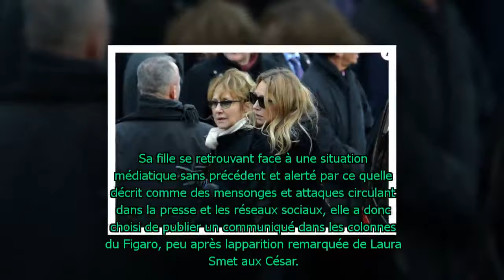Testament de Johnny Hallyday : Nathalie Baye voulait rester à distance...